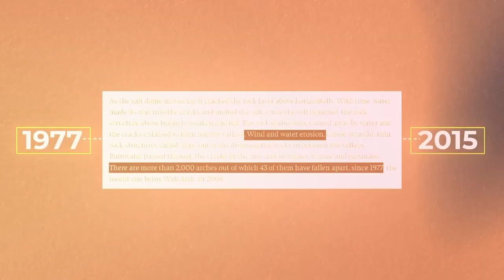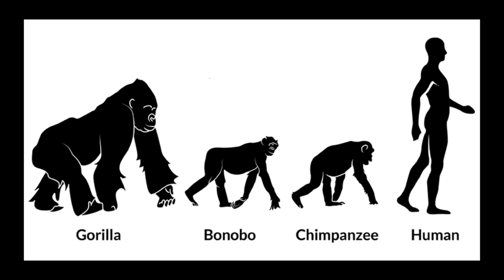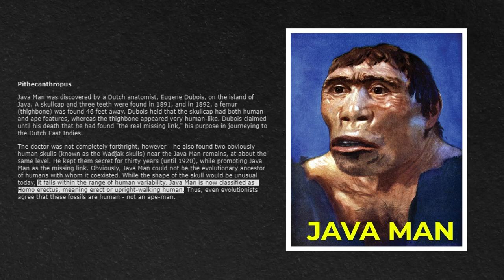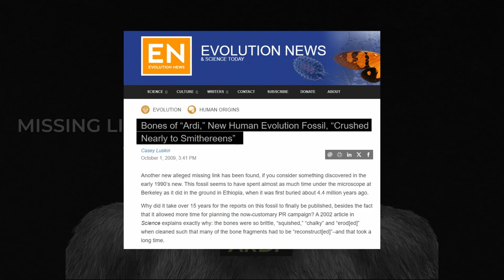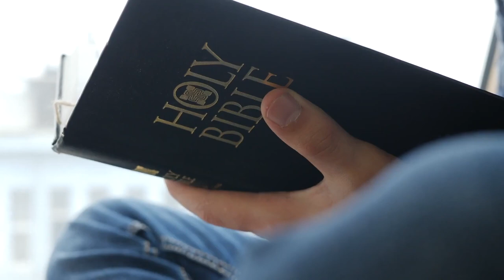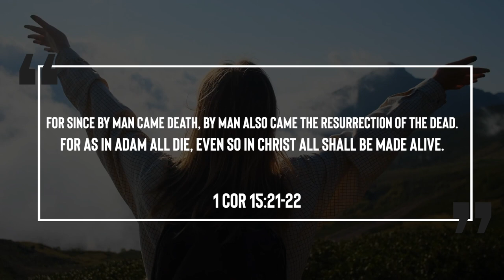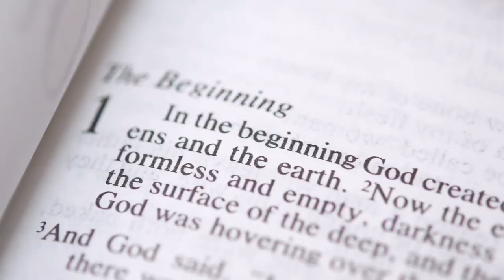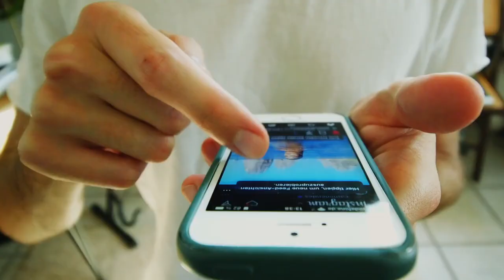If This Wasn't Debunked By The Bible, I Wouldn't Believe You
According to modern day scientists the world is 4.5 billion years old, Joe Kirby from Off the Kirb Ministries investigates this claim as well as other evidence and proof they give us that would make Christians and other people question the Genesis account about God the maker, described in the Bible.